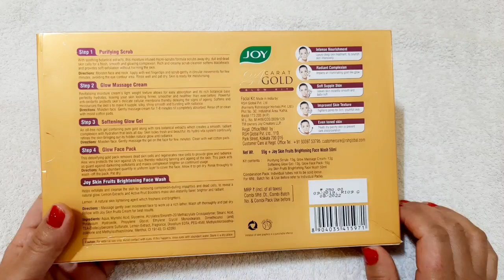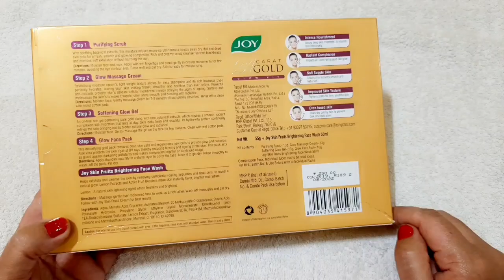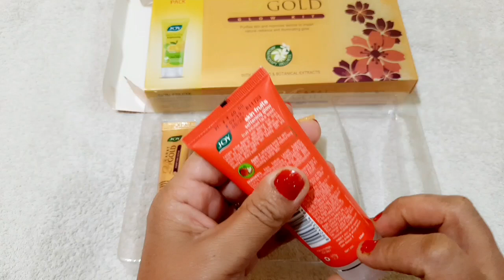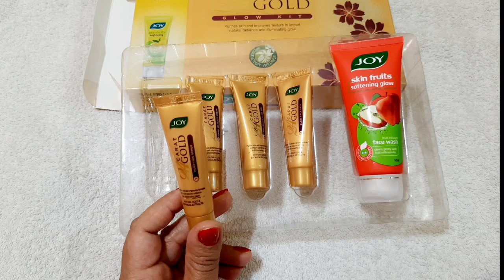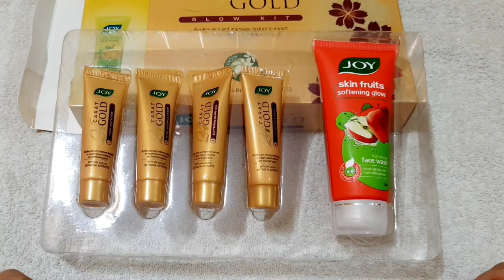अब घर पर करें गोल्ड फेशियल सिर्फ250 रुपए मे /Joy 24 Carat Gold glow kit review/ Gold facial it home/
I am from Uttarakhand🏔. I am gadwali. I love my culture. My name is jaymala Rana I have a mother of two kids👫. my channel name product review & beauty .this is a channel on. product review .day. beauty tips. makeup tutorial. review of makeup product. And much more .I hope that you enjoy my video. don't forget to subscribe and press Bell icon button🔔. because I need your support thank you very much. please subscribe my channel please.🙏🙏

 my YouTube Channel was created 👉21 July 2017 but I seriously started posting video from👉 8 February 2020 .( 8 February 2020 My first post) Note👉 don't use my video without my permission

 Note 👉 अगर भविष्य में कभी इस चैनल से कमाई होती है तो उस कमाई का 70% हिस्सा में गरीब बेटियों की शादी में लगाऊंगी यह मेरा सपना है😊😊🙏🙏

friends I hope aapko yah video Pasand Aaya Ho video dekhne ke liye aapka bahut bahut dhanyvad